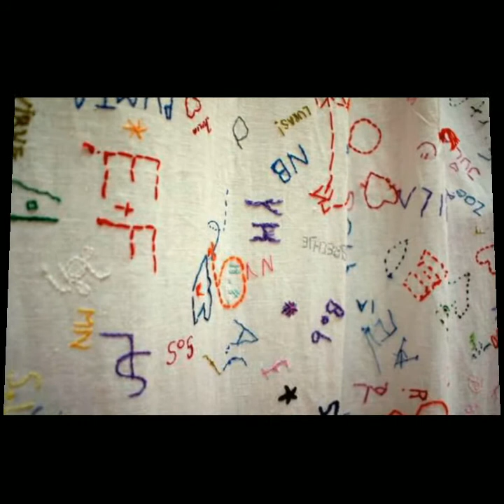Outstanding & Stylish Embroidery Curtains Decore Ideas